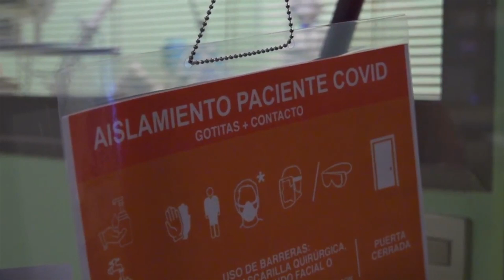Piden al gobierno informar sobre casos de orfandad provocados por el covid-19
En Chiloé tres niños quedaron huérfanos este fin de semana producto de la muerte de sus padres a causa del covid-19. Por este motivo la Defensoría de la Niñez pidió al Estado chileno que transparente cuántos menores de edad han quedado desprotegidos por la pérdida de uno o dos de sus progenitores a causa de la pandemia.